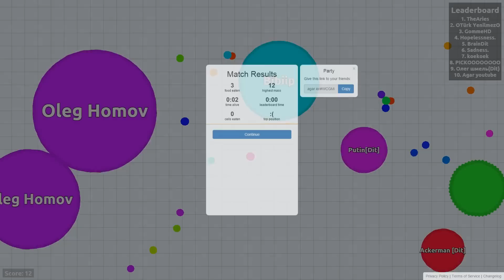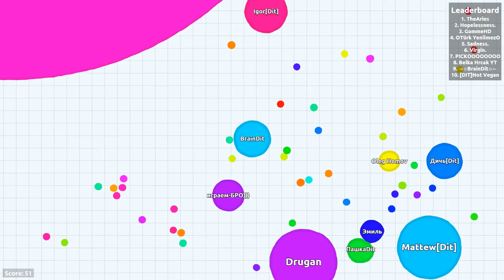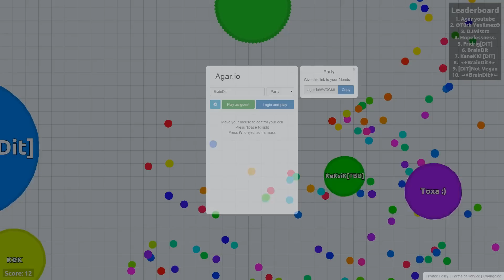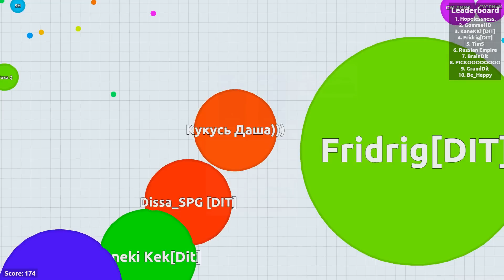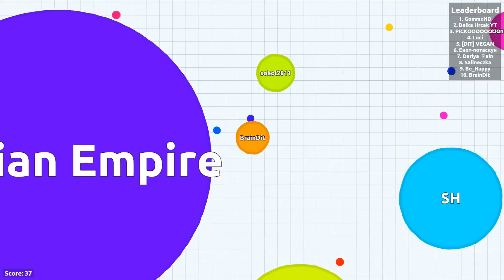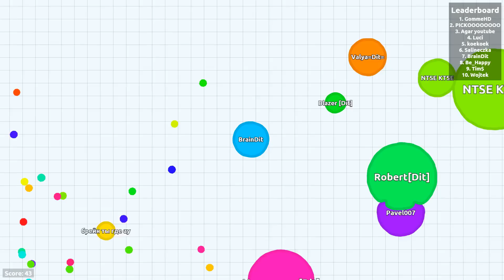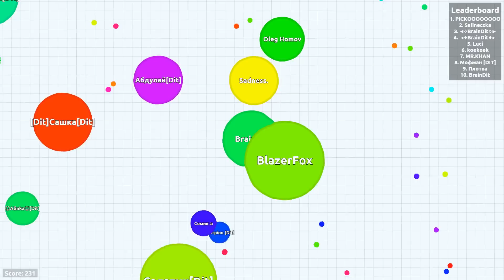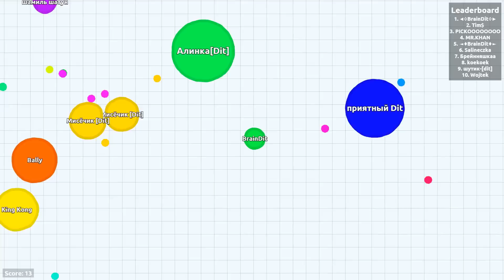Agario - ЧТО НОВОГО? СХОДКА!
Agar.io - обзор необычной игрушки